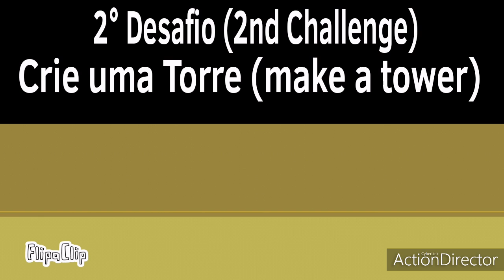Mini Cartoon Whatever: Ep.2